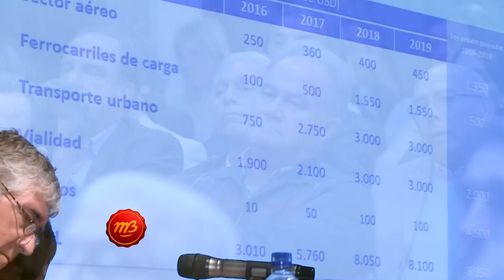Foro de entidades empresarias de Entre Ríos con el Ministro de Transporte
En el foro realizado en Paraná con la presencia del Ministro de Transporte Nacional Guillermo Dietrich, el CCPIER le presentó su proyecto EREA para la provincia de Entre Ríos, dialogamos con Paula Armándola.